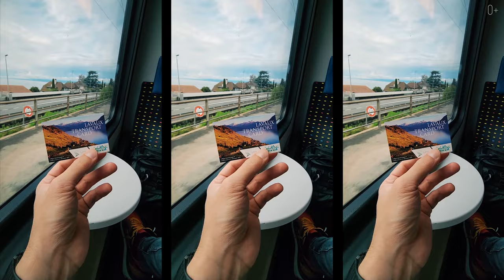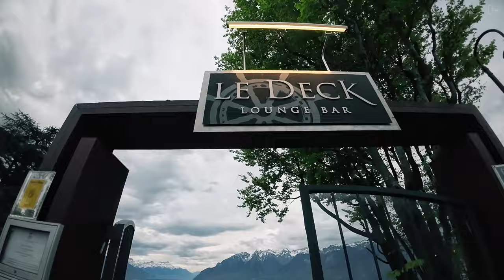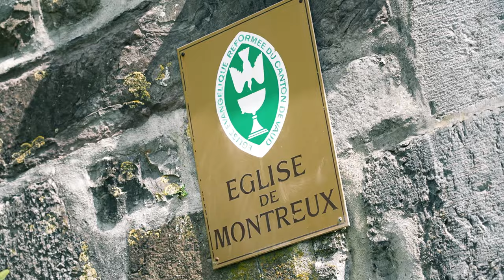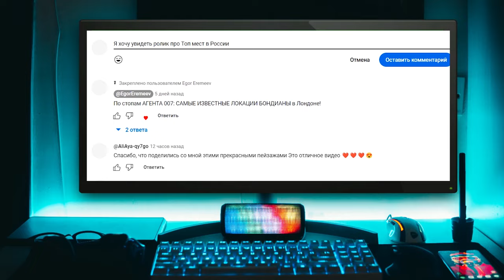МОНТРЕ. Круиз на Лайнере по Швейцарии. От истории замков до лучших виноградников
Друзья, в своих роликах я часто рассказываю вам о Швейцарии. Это безусловно одна из самых красивых стран в мире, привлекающая миллионы туристов величественным альпийским пейзажем, чистейшими озерами, живописными деревнями и богатым культурным наследием. Недавно я совершил незабываемый круиз на лайнере по Швейцарии, и в этом видео хочу поделиться с вами этим невероятным опытом.
Мы также отправимся с вами в один из самых очаровательных швейцарских городов - Монтрё, который расположен на берегу Женевского озера. Прогуляемся по городу, посмотрим местные достопримечательности и, конечно же, посетим места, где можно отлично провести время.

Подробнее смотрите в видео:

00:00 Анонс
01:53 Круизы по Женевскому озеру
03:30 Путешествие на лайнере по Швейцарии
05:29 Немного о Монтрё
06:07 Одно из самых посещаемых мест Швейцарии
08:12 Музей Queen Studio Experience
09:20 Дегустация вина и виноградники Лаво
11:03 Краткая история города

Что на самом деле скрывает Швейцария? Факты о Швейцарии, о которых вы никогда не слышали!
Средневековая Швейцария: история замков Эгль и Шильон